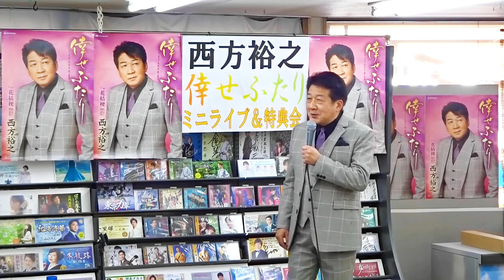イベント♪西方裕之さん 新曲「倖せふたり」発売記念！【ミニライブ＆特典会キャンペーン動画2023年11月30日開催】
今回の動画は鈴木楽器店にて2023年11月30日開催【ミニライブ＆特典会】西方裕之さんのキャンペーン動画を一部ご覧になれます。動画の最後には西方裕之さんからコメントも頂いておりますのでぜひ最後までご覧下さい。

※配信動画は予告なく終了する場合がございます、予めご了承ください。

★★★西方裕之さん最新曲のお知らせ★★★
2023年11月30日発売『倖せふたり』￥1,500 (税抜価格 ￥1,364)
【収録曲】
1.倖せふたり
作詞：竜 はじめ 作曲：岡 千秋 編曲：猪股 義周
2.花桔梗
3.倖せふたり オリジナルカラオケ
4.倖せふたり 一般用カラオケ半音下げ
5.花桔梗 オリジナルカラオケ
6.花桔梗 一般用カラオケ半音下げ

イベントの様子などご覧になれます

応援コメントもお待ちしております！（誹謗中傷など、他の方が見て不快になるコメントは削除させていただいております）